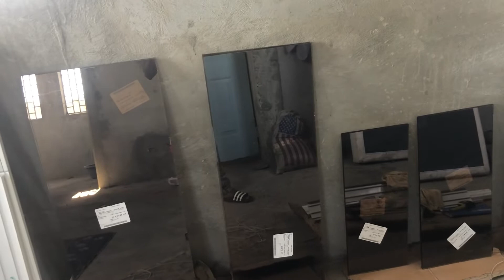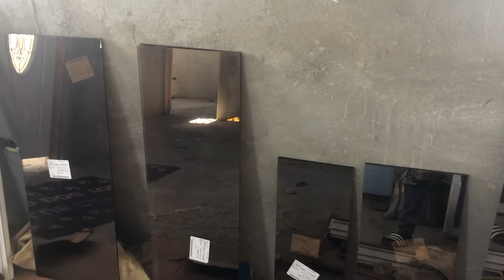Comment travailler plus vite en technique Windows